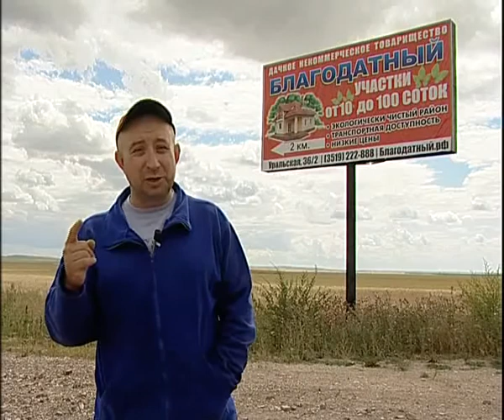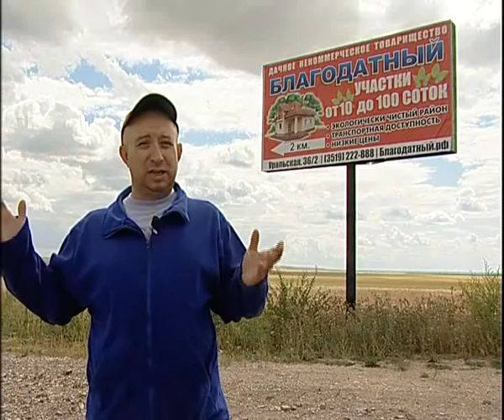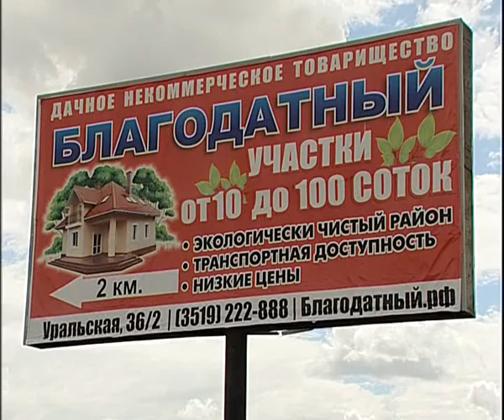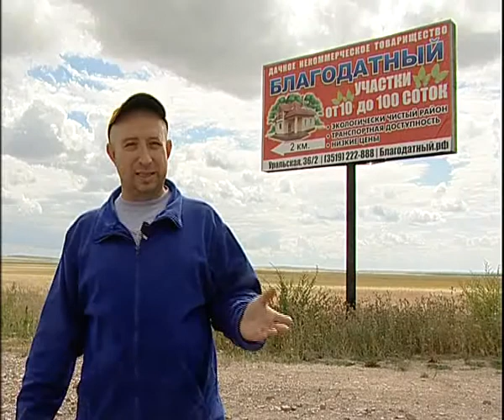Blagodatniy 8 15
Алексей Челейкин - поселок Благодатный 8-15, Alexey Cheleykin - suburbian Blagodatniy 8 15